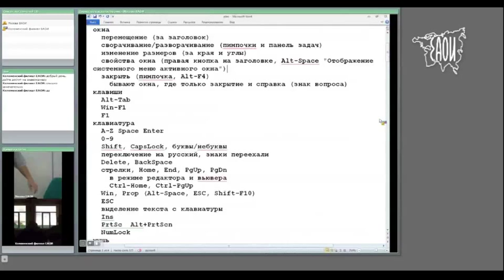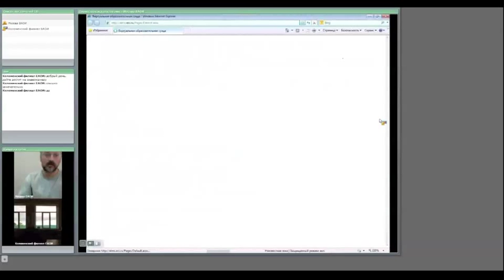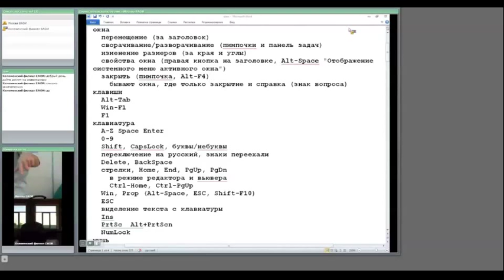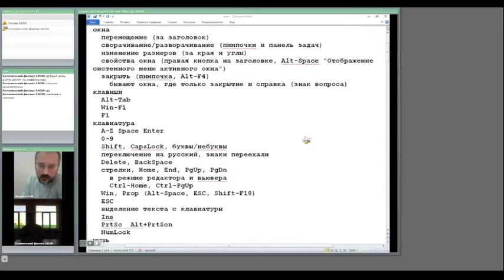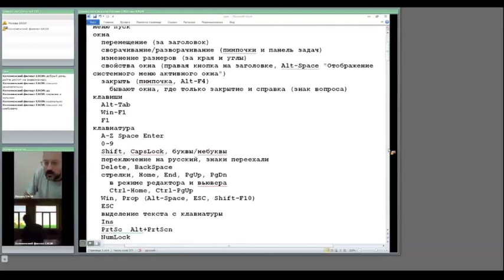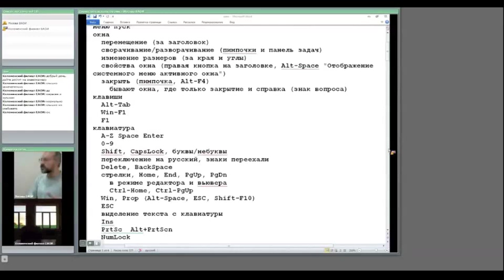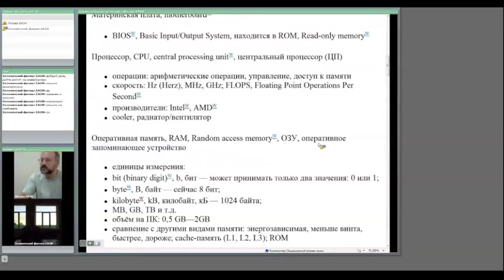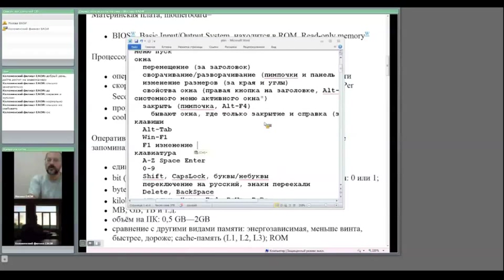Информатика. Лекция 4.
Информатика. Видео лекцию ведет Черепанов А.А.
Цель изучения темы формулирование исходных представлений о информатике.
Информация и информатизация общества. Измерение и представление информации. Технические средства реализации информационных процессов. Программные средства реализации информационных процессов. Современные технологии программирования.